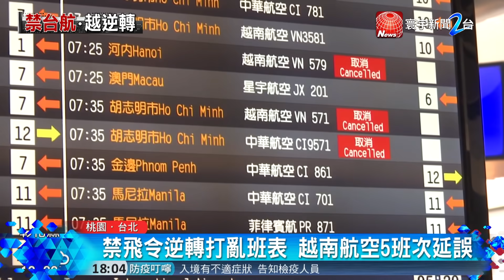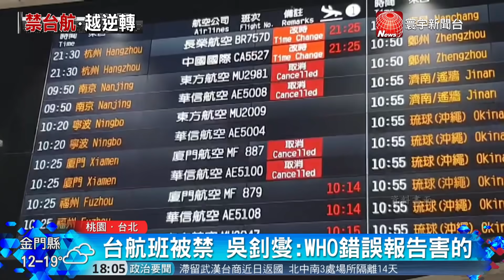批WHO活在平行時空 吳釗燮：是在哈囉？｜寰宇新聞20200202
【寰宇新聞】
武漢肺炎疫情持續蔓延，全球警戒，繼義大利禁止台籍航班入境後，越南也隨後跟進，不過，當天晚上就出現大逆轉，在釐清台灣非疫區後，已經將台灣排除在外。對此，外交部長吳釗燮今天(2日)召開記者會，針對義大利政府決定表達遺憾，並痛批這是錯誤的認知，更重砲抨擊世界衛生組織(WHO)官員，將台灣列為中國的一部分，活在平行時空，是在哈囉。